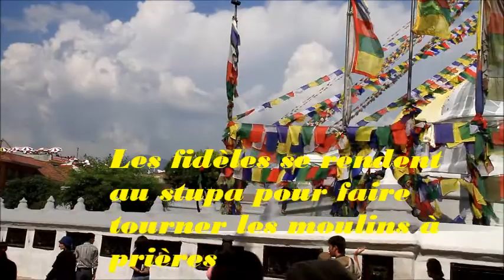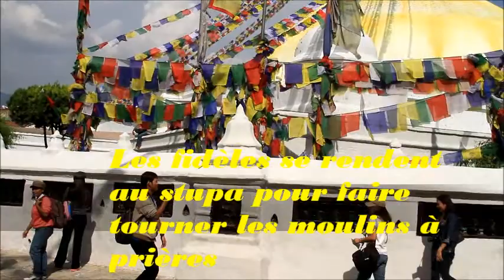De Pashupatinath à bodhnath.wmv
Temple hindou Le plus important du népal, se dresse au bord des eaux sacrées de la Bagmati que Laxmi et moi visitons en une journée.
En premier Pashupatinath, même poluée la Bagmati. C'est pourtant un des plus hout lieu de la spiritualité hindoue, on honore shiva sous sa forme terrible, c'elle de Bhairab le destructeur.
Le long de la rivière servent aux incinérations.
Mais nous partons à présent pour Bodhnath un lieu à part acec des pélerains qui se rassemblent tout les jours pour accomplir le circuit rituel autour du dôme.
C'est l' un des rares endroits au monde au la culture bouddhisque tibétaine s'exprime sans entraves.